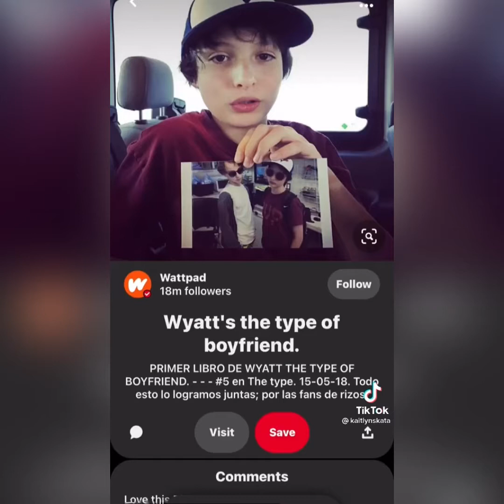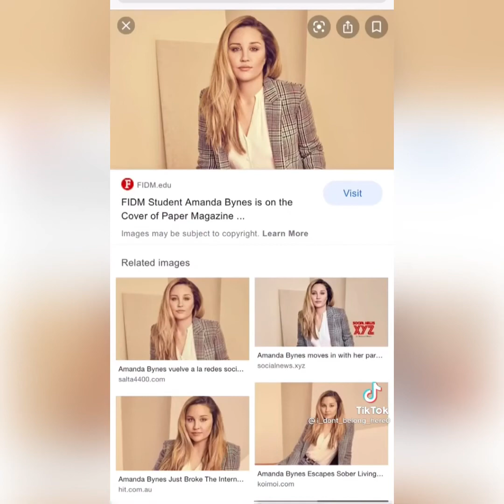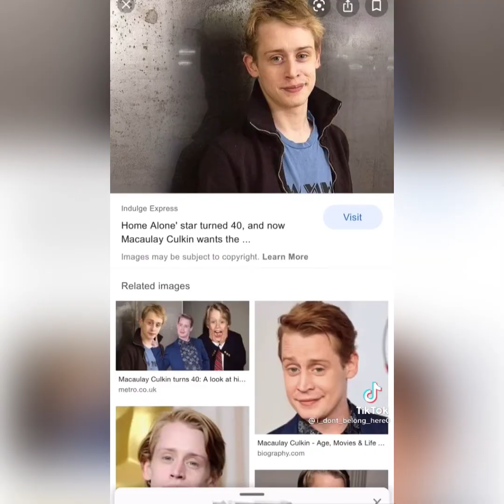How does this turn into this celebrity before and after young and aging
I don’t own this video the credit is on the side

Song: Killua_simp6661

App: Tiktok